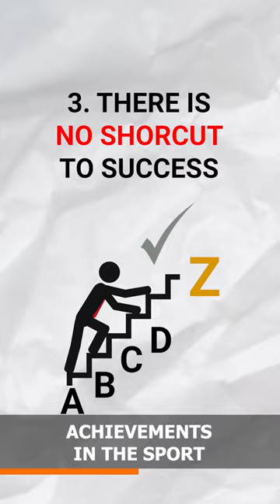3 life lessons from RIFLE SHOOTING Mic and Shorts Clips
For Priyal Keni who has done Rifle shooting at the international stage for the Indian National Team, there are life lessons she has learnt along the way.

Essential Fitness gear:
🏃🏻Nike Downshifter (my running shoes)

🛞Chain Lubricant I use -

🩳Cycling Shorts -

🎙️Check out the Mics I use:-
MAONO AU A04
BOYA Lavalier Mic

Do let me know your choice in the comment section!

Hi! Welcome to Melt Your Cheese! My name is Divyansh and I am a Content Enthusiast. My content creation journey began way back in 2018 with this YouTube channel. For 4 years the focus of the channel was on Running, Cycling, Home Workout, and Sustainable fitness.

Soon, I realized I had more in me when it came to content. Hence, I started Mic and Shorts podcast to learn from people coming from various backgrounds and share those learning with you.

I hope you enjoy the content I create and I would love your feedback! That will definitely help me grow. :)